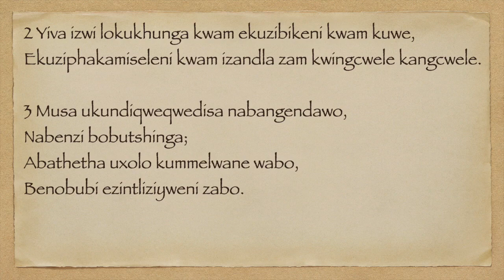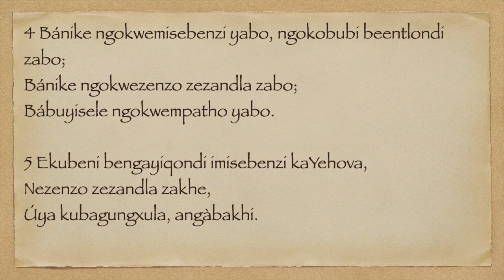IINDUMISO 28 XHO75